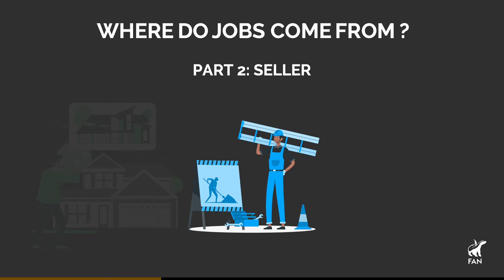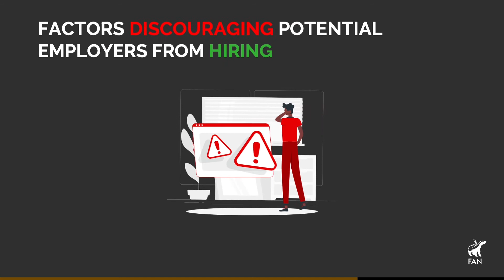Where do JOBS come from?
South Africa has an unemployment crisis mainly because too many people in power do not know how jobs are created. So, where do jobs come from?

🦡 About FAN:

At FAN, we aim to:
- Empower people to become problem solvers in their own lives and communities.
- Build relationships of trust between citizens from all backgrounds to confront problems together; and
- Connect Freedom-loving people to fight for an accountable, honest, effective, and limited government.

Your freedom is worth fighting for. Join FAN today to build a new tomorrow.